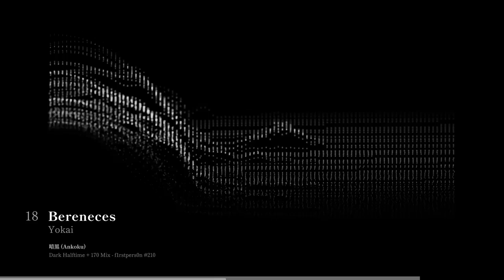Ankoku | Dark Halftime + 170 Mix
58 minutes of dark autonomic/halftime drum & bass, featuring releases from Bereneces, Shiken Hanzo, Yin Yang Audio, Ahmad, Last Life, Torn, and more in the tracklist.

It has been 2 years since last dark halftime set, here's the latest addition, with the usual uncompromised dark and oppressive atmosphere. Expect assortments of ominous 170 tracks, from strong tribal and techno influences to chaotic jungle-infused halftime.

Grab this mix:
mp3 (320kbps):

Tracklist
00:00 | Bereneces - Sinister

03:46 | Shiken Hanzo - Genesis

06:46 | Aikana - Vulture (Xia Remix)
Kurnugû

09:01 | Yin Yang Audio - Brazen Gamma
Onset Audio

12:46 | Torana - Detriment
Armory

14:28 | RdG - Reverie
Samurai Music

15:59 | Ahmad - Yokai

20:29 | Last Life - C20
Samurai Music

22:45 | Shiken Hanzo - Netero

25:46 | Ahmad - The Wrong Place
Onset Audio

27:40 | Torn - Ferrum Wood
47

31:25 | Draven x Aikan - Code Red
Kurnugû

33:40 | Aikana - Bones
Kurnugû

35:11 | Bereneces - Chambers
Kurnugû

39:19 | Kiri - Zorn
Kurnugû

41:12 | Shinbu - Cursed Wanderer (Shoujin Remix)

44:35 | Yin Yang Audio - Instinct
Venom Inc Audio

47:59 | Bereneces - Yokai

49:52 | Esthetic x Reac-Zo - Innunaki
AWRA

53:37 | Ikiryo - The Seven
Kurnugû